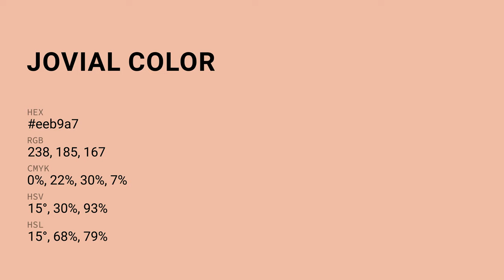Jovial color eeb9a7 hex color - Orange color - Cool color eeb9a7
What color is Jovial ? eeb9a7 hex color - Orange color - Cool color eeb9a7

Hex eeb9a7 Color Code is also known as Jovial color.

Hex eeb9a7 Color code in RGB color code model is created after adding 93.33% red color, 72.55% green color and 65.49% blue color.
Hex eeb9a7 Color code in CMYK color (process color) code model is generated after subtraction of 0% cyan, 22% magenta, 29% yellow and 6% black.